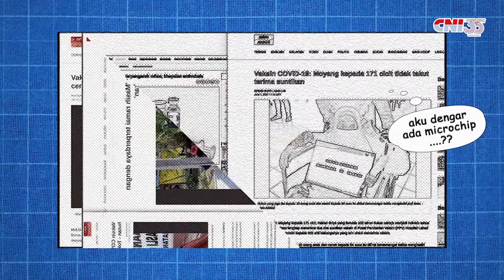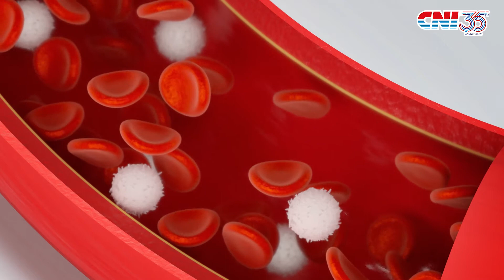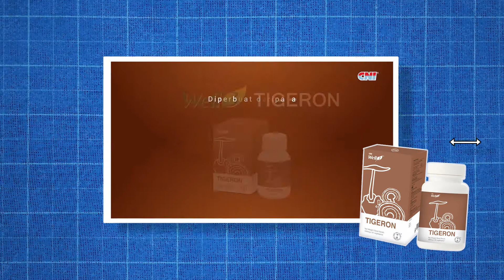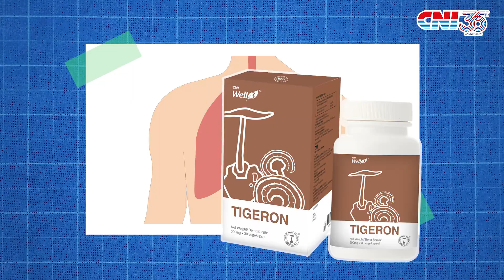Sorotan Anti-Pandemik | Selamatkah Vaksin Covid?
Nak tahu suplemen terbaik pilihan CNI semasa pandemik ni?? Jom sambung tengok part 2 !